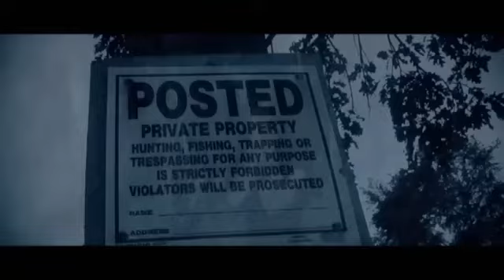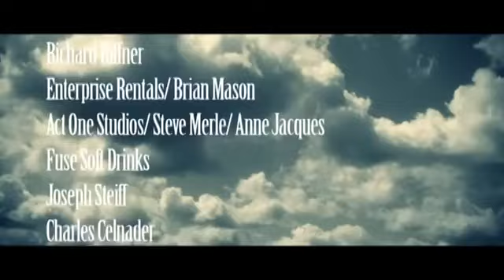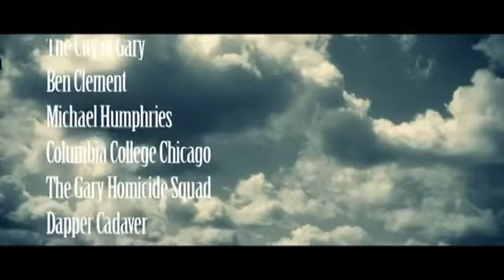Virus Tums Survivoes Into Cannbals.full movie I Sci-Fl Horror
Horrors. Movies.